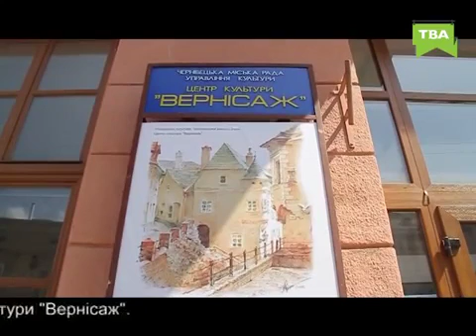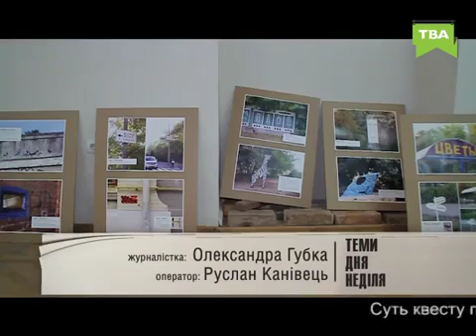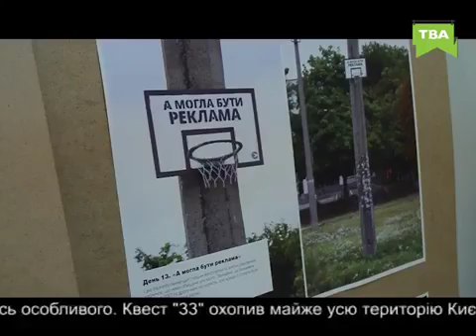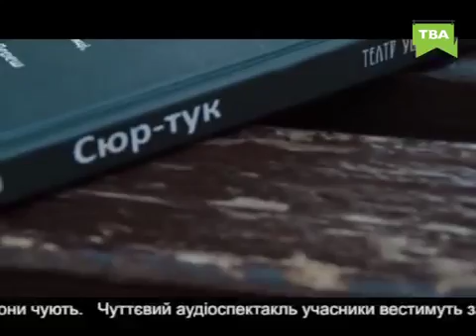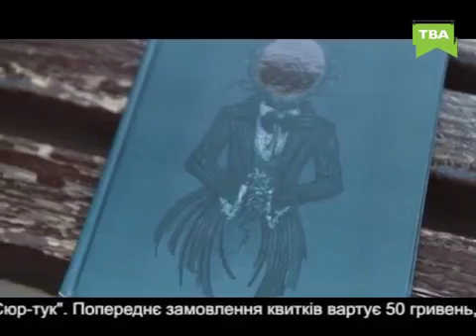Теми Дня Неділя ТВА 07.05.2017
Неділя, 7.05.17:
- Віктор та Валентина Косяченки відзначили діамантове весілля.
- Подружжя Карлових презентувало виставку графіки у Чернівцях.
- Неймовірний мистецький квест організував київський вуличний художник Єжи Коноп’є.
- Театр вух виступить у Чернівцях.
- Як виглядає синхронне плавання під водою?
- Щастя насправді у дрібницях та емоціях.